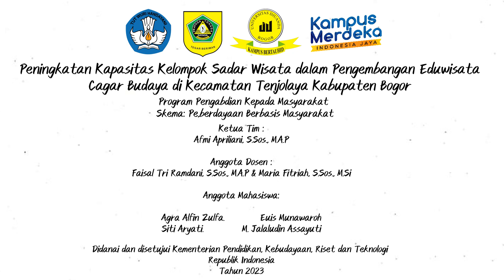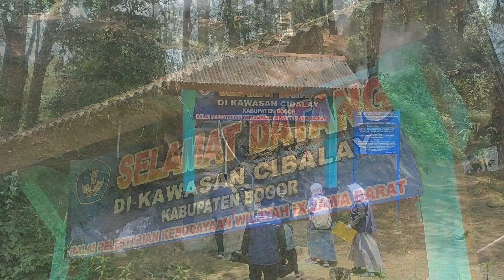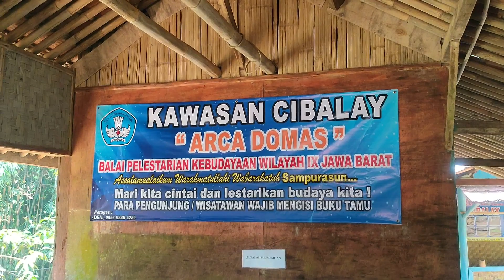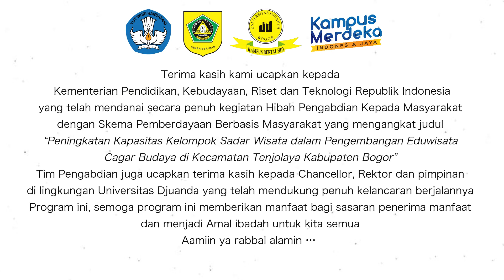Peningkatan Kapasitas Kelompok Sadar Wisata dalam Pengembangan Eduwisata Cagar Budaya (FISIP UNIDA)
Program Hibah Pengabdian Masyarakat Tahun Pengabdian 2023 ini telah di setujui dan didanai oleh Kementerian Pendidikan, Kebudayaan, Riset dan Teknologi Republik Indonesia, Fakultas Ilmu Sosial dan Ilmu Politik Universitas Djuanda.
Tim Pengabdian Masyarakat diantaranya:
1. Afmi Apriliani, S.Sos., M.A.P
2. Faisal Tri Ramdani, S.Sos., M.A.P.
3. Maria Fitriah, S.Sos., M.Si
4. Cecep Wahyudin, S.A.P., M.A.P
5. Muhammad Jalaluddin Assuyuti
6. Agra Alfin Zulfa
7. Euis Munawaroh
8. Siti Aryati.
Terimakasih Kami Ucapkan Kepada KEMENDIKBUD RISTEK RI yang telah mendanai secara penuh kegiatan Hibah Pengabdian kepada masyarakat dengan judul "Peningkatan Kapasitas Kelompok Sadar Wisata dalam Pengembangan Eduwisata Cagar Budaya di Kecamatan Tenjolaya Kabupaten Bogor"
Program Pengabdian Kepada Masyarakat, Skema: Pemberdayaan Berbasis Masyarakat